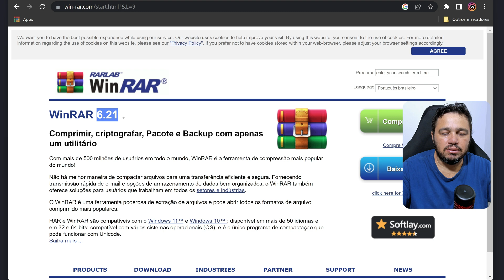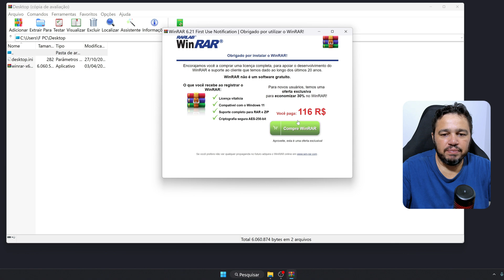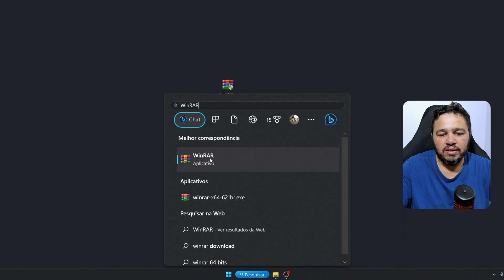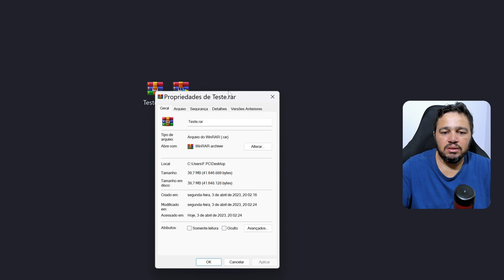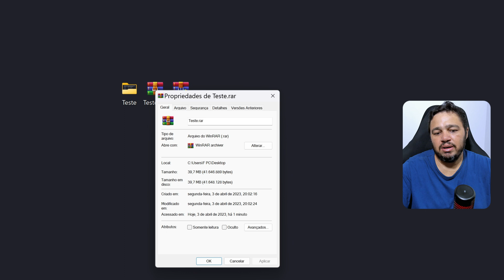Como Instalar o WinRAR em Português e usar para Compactar ou Descompactar Arquivos no PC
Tutorial completo de como instalar o WinRAR em português e utilizá-lo para compactar e descompactar arquivos no seu PC.

Você já se deparou com arquivos grandes demais para enviar por e-mail ou armazenar no seu computador? Ou talvez precise compactar uma pasta inteira para enviar por algum aplicativo de mensagem? Nesse tutorial, vou te ensinar como instalar o WinRAR em Português, um dos softwares mais populares para compactação e descompactação de arquivos no seu PC. Além disso, vou te dar dicas sobre como usar o WinRAR para economizar espaço de armazenamento e tornar o compartilhamento de arquivos mais fácil.

Receba as notificações de vídeos novos, faça isso:
1- Se você não estiver inscrito, clique no botão "Inscrever-se".
2- Clique no ícone de sino.
3- Selecione Todas as notificações na caixa de diálogo exibida.
4- Clique em Salvar.